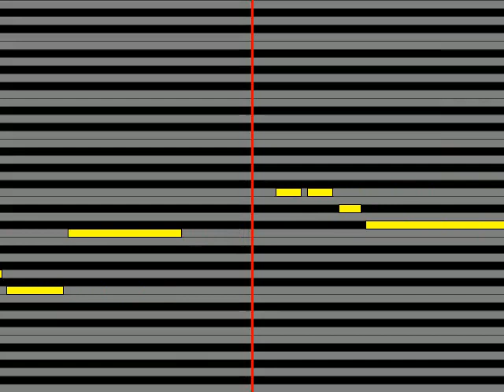【ガイドメロディ】 チャン・ウンスクチャン・スー 涙のエアターミナル～成田発18時50分～